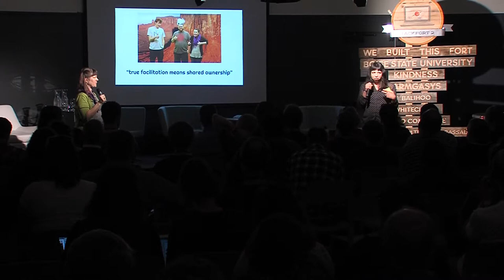Hackfort 2015 - 7-Minute: Library of the Future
Deana Brown (Librarian/Assistant Professor, Albertson's Library @ Boise State University)

Amy Vecchione (Head of the Digital Access Unit, Albertson's Library @ Boise State University)